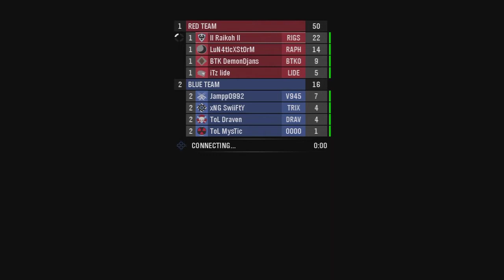Halo: Reach - TU BETA - Slayer - Unanchored - Gameplay (HD)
This was my first game from the new Halo: Reach playlist currently known as TU BETA. It's a standard Team Slayer game on the map Unanchored.

There is bloom in this gametype although I think it's been reduced. And the other changes are also implemented like Armour Locks nerf, bleed through melee etc.